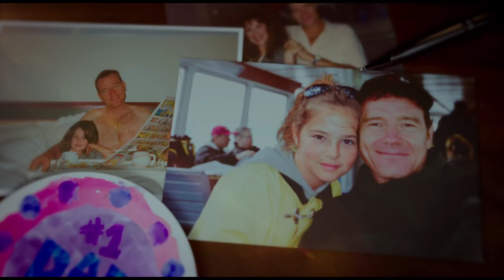‘Why Him?’ Trailer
‘Why Him?’

Of all the guys his daughter could have chosen...

Coming Friday 30th December, 2016 to Nu Metro: numet.ro/whyhim

Over the holidays, Ned, an overprotective but loving dad, and his family, visit his daughter at Stanford, where Ned meets his biggest nightmare, her well-meaning but socially awkward Silicon Valley billionaire boyfriend, Laird. The straight-laced Ned thinks Laird, who has absolutely no filter, is a wildly inappropriate match for his daughter. The one-sided rivalry—and Ned’s panic level—escalate when he finds himself increasingly out of step in the glamorous high-tech hub, and learns that Laird is about to pop the question!

Cast: James Franco, Bryan Cranston
Director: John Hamburg

Running time: 111
Age restriction: 16 L